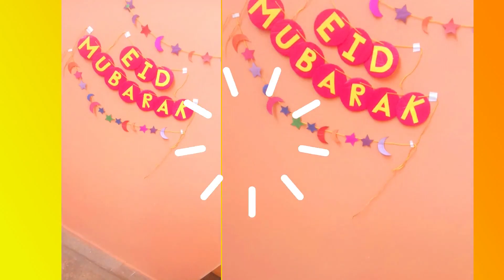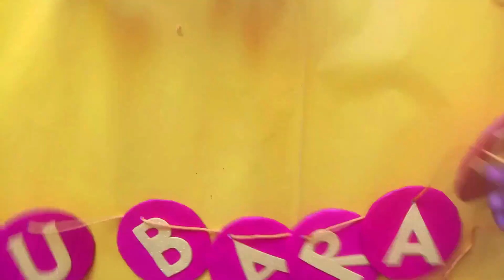DIY Eid Mubarak Banner | diy craft ideas 2023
In this video I am showing to you eid banner
Very simple to make within a few minutes! In this video I will show you how to make Eid decorations at home. To be exact I will be showing you a DIY Eid Mubarak Banner. All you need for this banner is colorful paper . This is an awesome paper decoration for Eid and a super beautiful paper craft. I hope you like my this video.